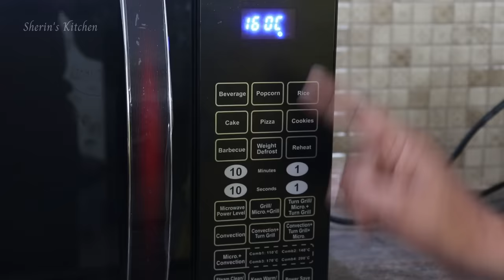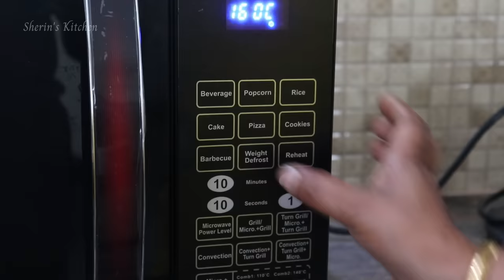நம்ம Kitchenக்கு வாங்கிய ஓவன் | IFB Microwave 30L Rotisserie Convection | Chicken Fry in Oven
Sherin's kitchen